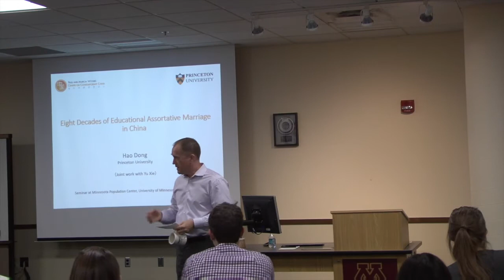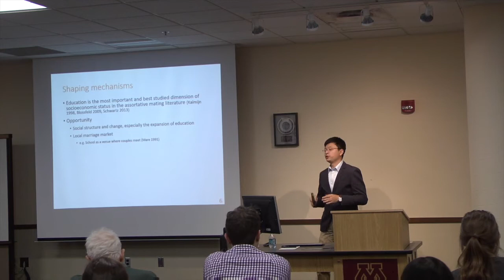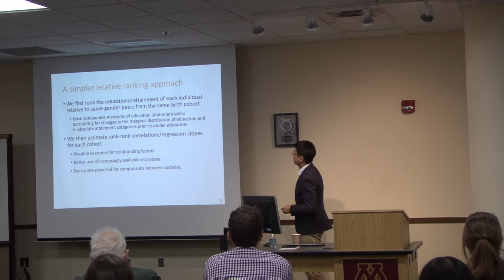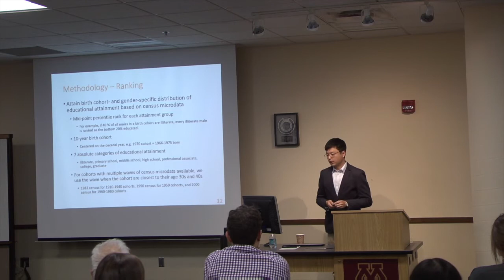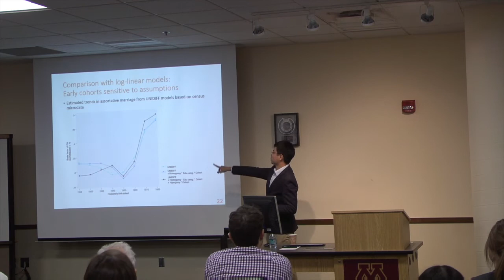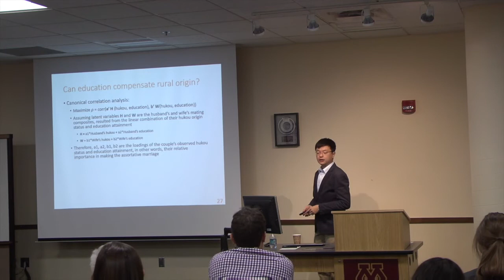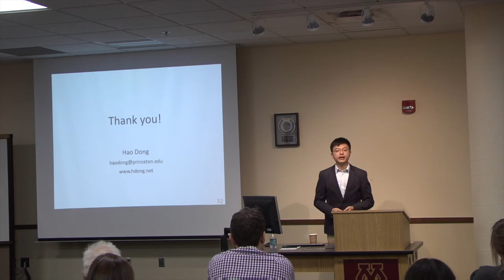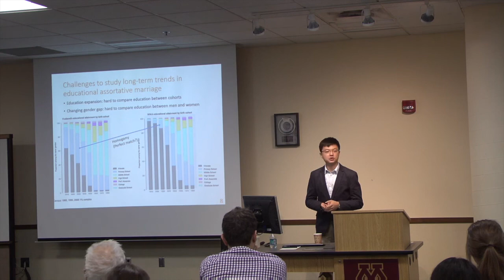MPC Seminar Series: Hao Dong | November 27, 2017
Hao Dong's presentation for the MPC Seminar Series on 27 November, 2017 titled "Trends in Educational Assortative Marriage in Post-Revolution China"